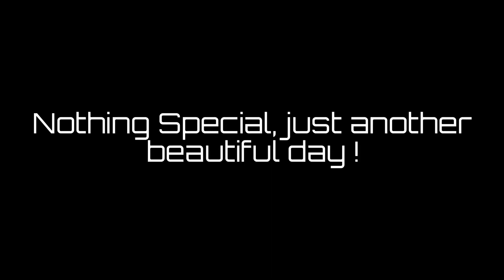Nothing special, just another beautiful day !